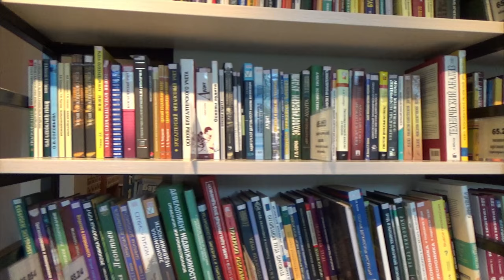Library Stock Video (4K)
Library Stock Video